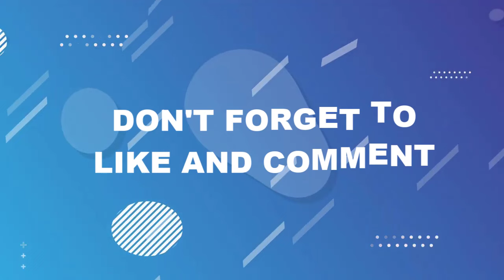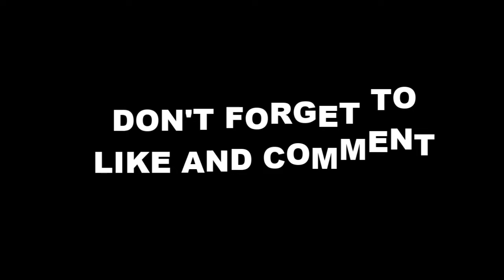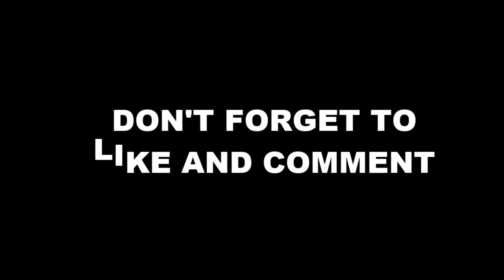CONFIRMED❗Congrats Casemiro & Transfer to Al Nassr😱Romano Says✅Sancho says Man Utd Return😲ManUtdNews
Manchester United vs Newport, Newport vs Man Utd, Man Utd FA cup Match, Manchester United FA cup 2024, jadon sancho dortmund, sancho transfer, Casemiro Transfer, Casemiro Al Nassr